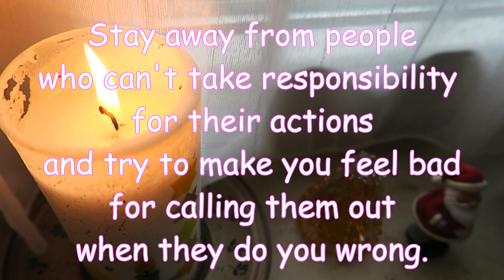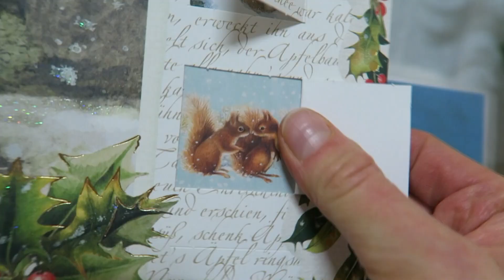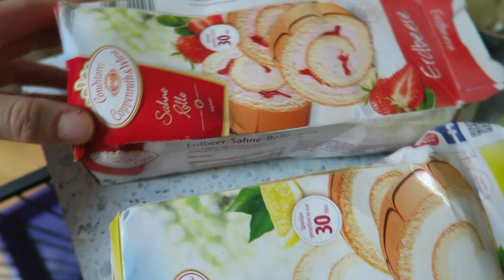BEIM FILMEN IN OHNMACHT GEFALLEN?!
Hallo liebe Youtube Familie! Viel Spaß beim Zuschauen und Kommentieren.

Mein Schminktisch

Mein Bildschirm

Mein Postfach für Briefe und Karten:
95424 Bayreuth

Adresse für Päckchen und Pakete:
Simone
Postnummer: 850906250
Postfiliale Direkt 564
Kreuz 62
95445 Bayreuth